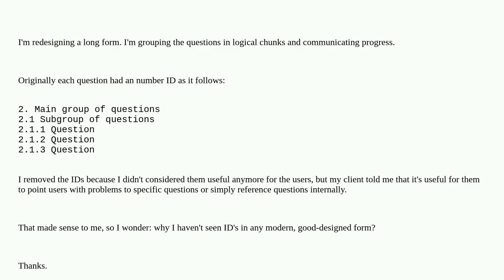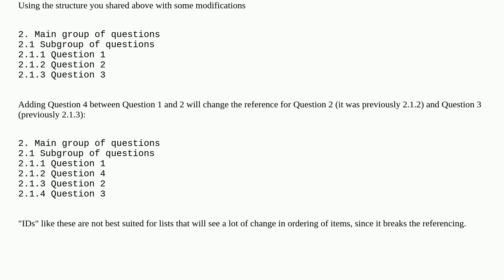Ux: ID number for each question in a long form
ID number for each question in a long form

A special thanks goes out to the awesome community

  webforms forms